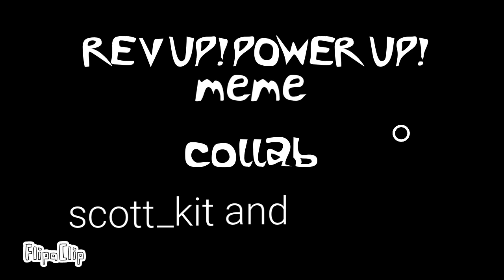REV UP! POWER UP! //Meme //collab//